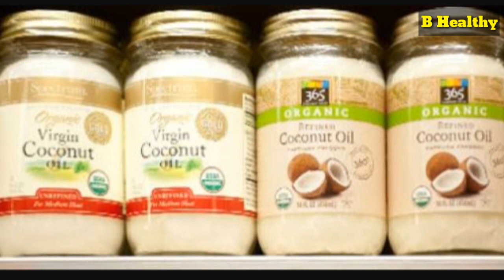सर्दियों में रूखी त्वचा को सुन्दर व मुलायम कैसे बनाएं।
सर्दियों के मौसम में हमारी स्किन से आयल का निकलना बंद हो जाता है जिसके वजह से स्किन ड्राई हो जाती है ऐसे में हमे ऊपर से स्किन को moisturize करने की आवश्यकता होती है। कुछ ऐसे घरेलु उपाय है जिनको आजमाया जा सकता है जिनसे हमारी स्किन सुन्दर और मुलायम बनी रहेगी और हमें महंगे केमिकल वाले प्रोडक्ट्स भी यूज़ नहीं करने पड़ेंगे। वीडियो पसंद आये तो लाइक जरूर करना। धन्यवाद।